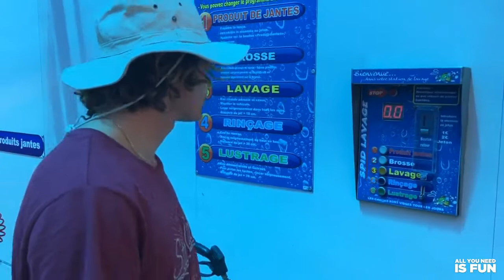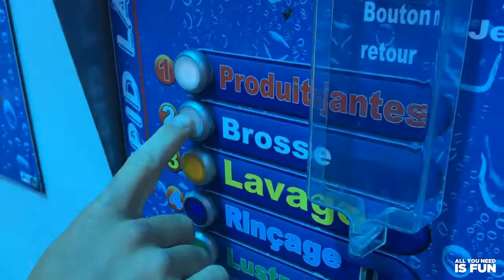All You Need Is Fun - Jour 8 : Pimp my 4L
Paul profite de cette journée plus calme. En effet, son week-end fût intense lors de la compétition des "Pieds sur le nez" de La Torche en Bretagne. Revenu pendant la nuit, il retrouve sa maison, son pote Martin et prépare déjà une "pool party" mercredi. Paul en profite aussi pour cajoler son autre bébé, sa voiture !! Il emmène ainsi sa vieille 4L au lavage...Let's go "Pimp my 4L" !!!

Aimez et commentez nos vidéos.

SUIVEZ-NOUS !